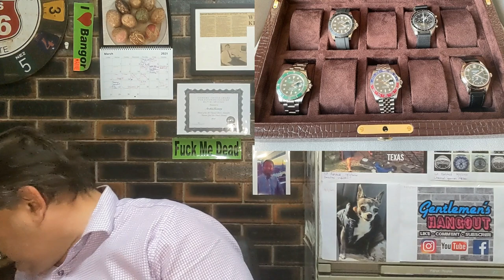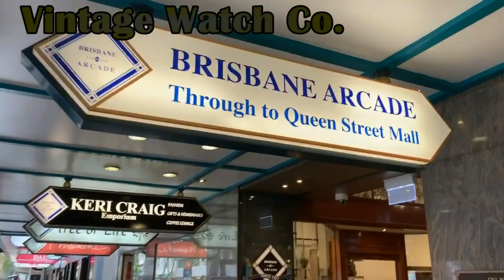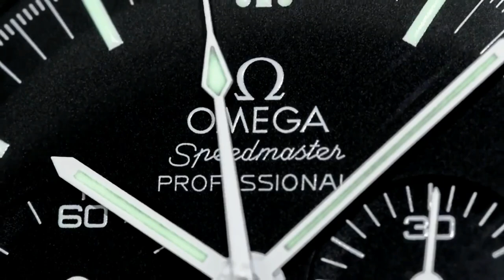PAID WATCH REVIEWS - H needs to lift his game to match his ego - 21QA55